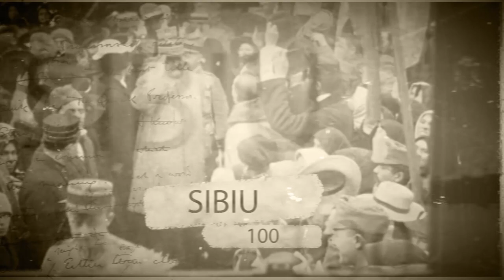Spectacol Sibiu 100 Centenarul Romaniei Mari 2018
Primăria Municipiului Sibiu în parteneriat cu Academia Forțelor Terestre Nicolae Bălcescu
Sibiu și firma Continental Automotive Systems au organizat sâmbătă, 6 octombrie, în Piața
Mare din Sibiu, un eveniment dedicat Centenarului Marii Uniri: Sibiu 100.